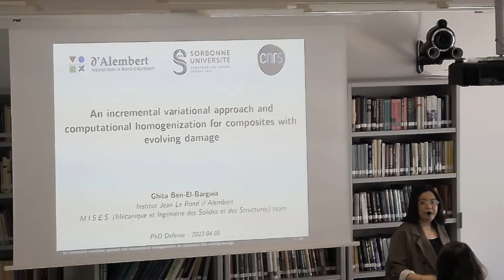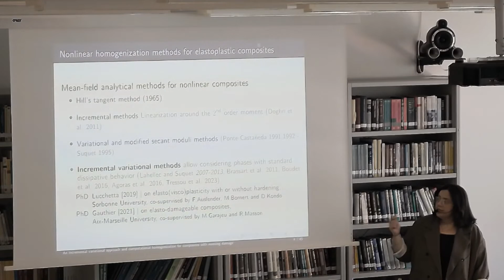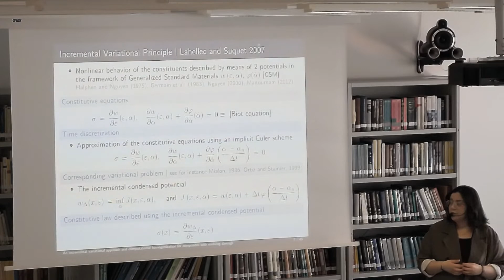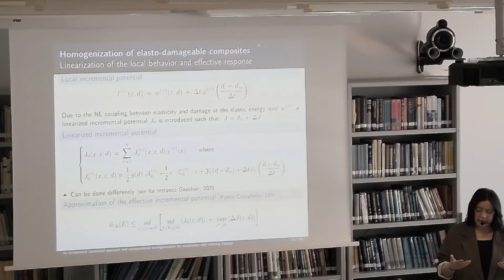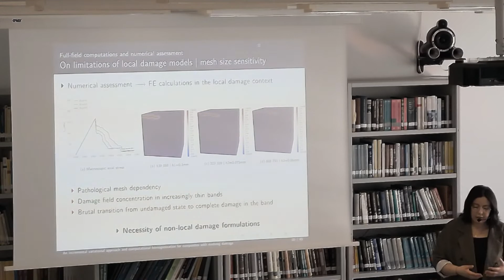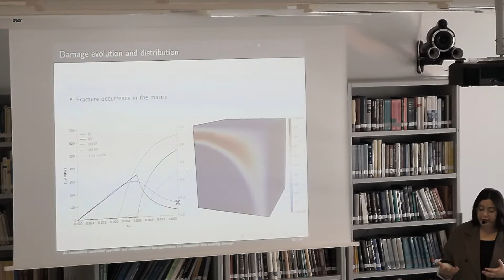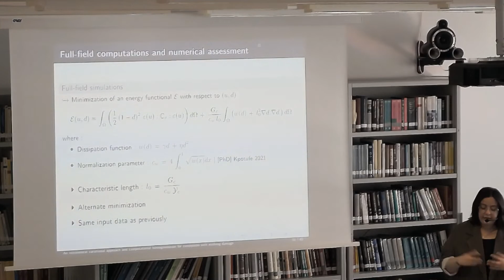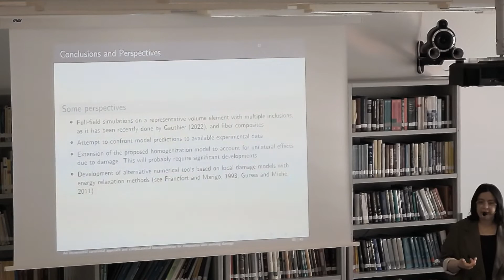PhD Defense - Ghita Ben-El-Barguia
An incremental variational approach and computational homogenization for composites with evolving damage